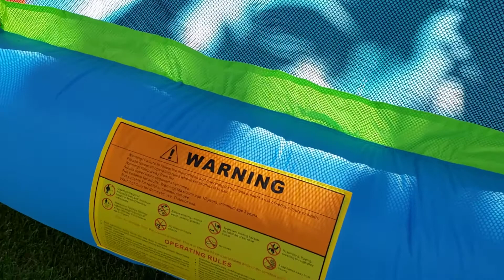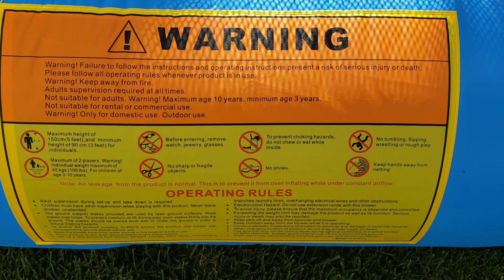Action Air Inflatable Castle Bounce House (9451) Demo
Video showcasing the excellent Action Air Inflatable Castle Bounce House: Quick inflation in just 33 seconds!